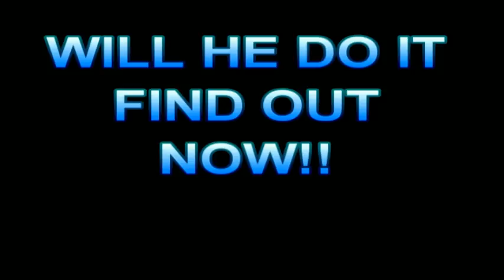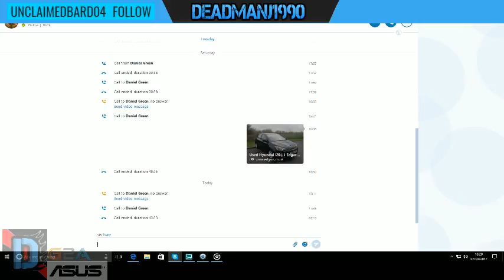Post WWE Fastlane 2017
Get some new Deadmanj1990 Merch